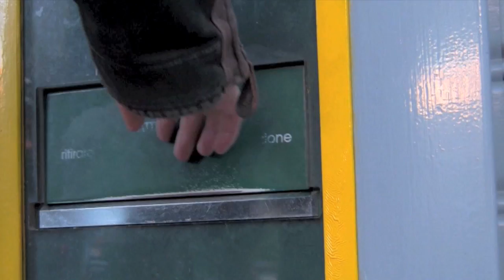Garbage People | Emergenza Rifiuti Umani | Be Different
Are We Human Or Are We Garbage???
Attori Marco Maliardo Daniele Esposito.

Un ringraziamento speciale ad Antonio Lancieri